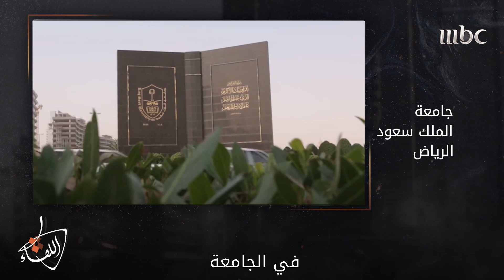تفاصيل من أروقة مجلسي الشورى والوزراء السعوديين بلسان وزير سابق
Find Al Liqaa  trailers, Full episode highlights, previews, promos, clips, and

اللقاء
برنامج يقدّم حلقات وثائقية ملهمية، لقامات وشخصيات من السعودية والعالم العربي ومشاهير عالميين ويبثّ للسنة ال5 على التوالي على MBC1
ويقدمه مفيد النويصر MBC1 # SHAHID

اللقاء
ويقدمه مفيد النويصر